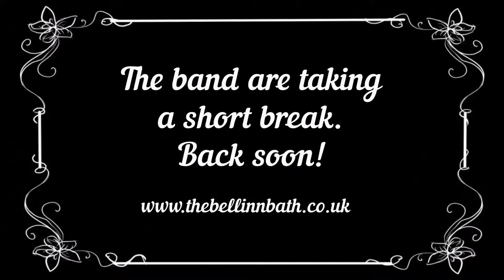Joplin Parnell Live at The Bell Inn, Bath